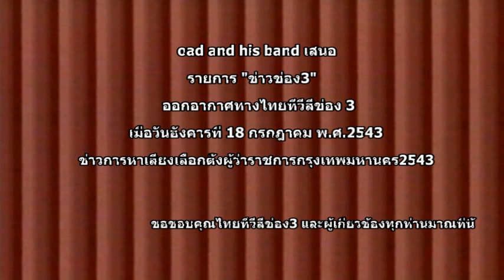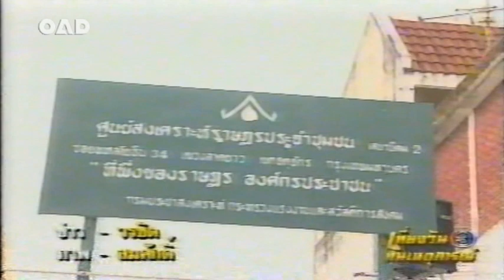การรณรงค์หาเสียงผู้ว่า กทม 2543